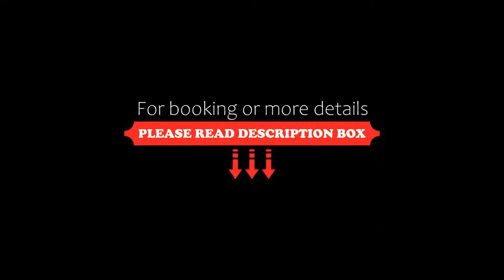Hilton Dublin, Dublin, Ireland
About Property:
Overlooking the historic Grand Canal, The Hilton Dublin is an 8-minute walk from the famous St. Stephen's Green and Grafton Street. Free parking is available and the hotel offers multi-lingual staff and offers 24-hour room service. The modern air-conditioned rooms have power showers and TVs.
At Charlemont Bar & Bistro offers an outdoor terrace, while dishes and drinks are served overlooking the canal.
The Luas Green Line (tramway) stops across the canal at Ch...
Property Type: Hotel
Address: Charlemont Place, D02 A893 Dublin, Ireland
Searching For
1. Hilton Dublin - Dublin - Ireland
2. Hilton Dublin - Dublin - Ireland Address
3. Hilton Dublin - Dublin - Ireland Rooms
4. Hilton Dublin - Dublin - Ireland Amenities
5. Hilton Dublin - Dublin - Ireland Offers and Deals
Audio Credit:
Track Title: Reasons To Hope
Artist: Reed Mathis